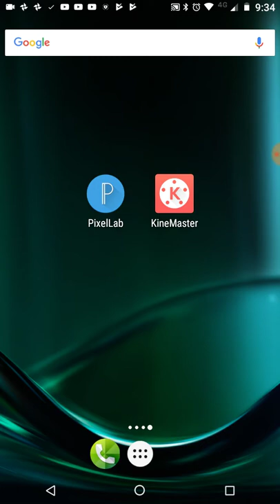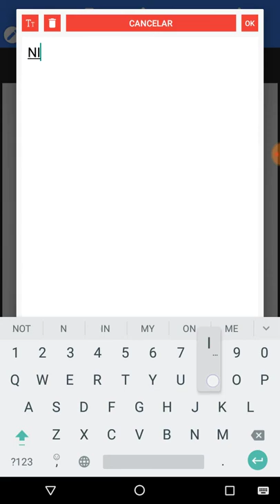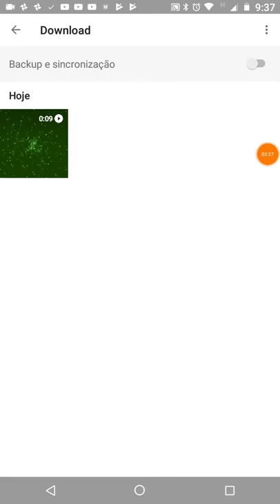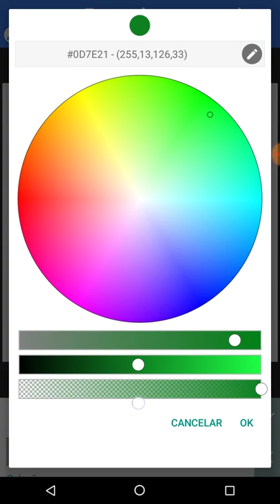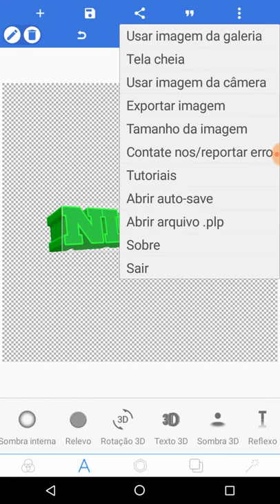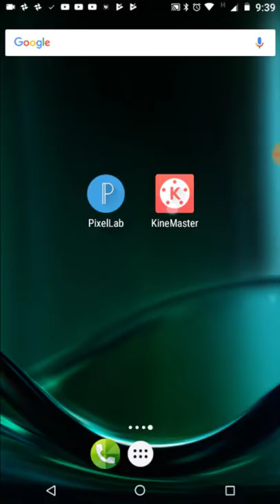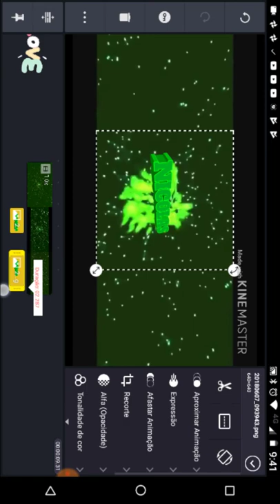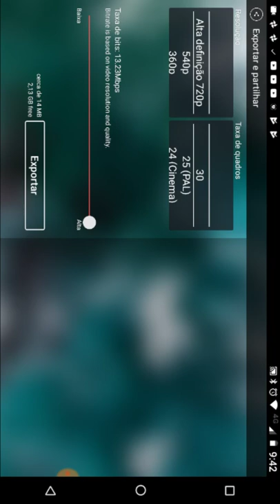Como fazer uma intro 3d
Download do pixellab